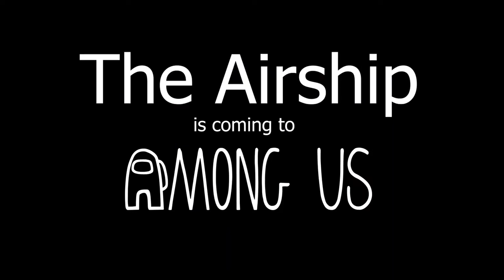KFC Console, Among Us Is Killing It, New Silent Hill Kinda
Hope you all enjoy this Geek Press Video!

Personal Instagram: @imluisgutierrez
Twitch Instagram: @Imjoshuajoestar
The Geek Press Instagram: @DaGeekPress
The Geek Press Twitter: @DaGeekPress